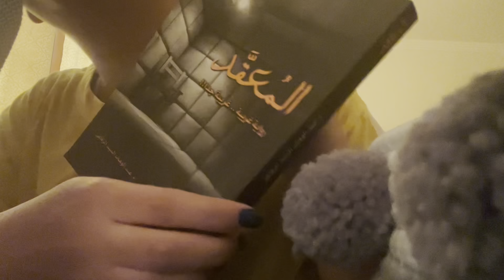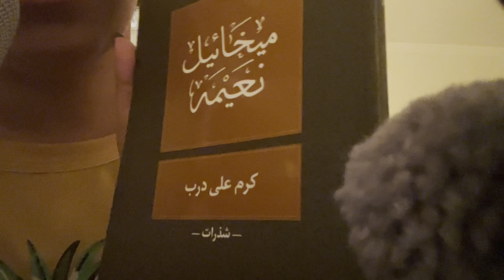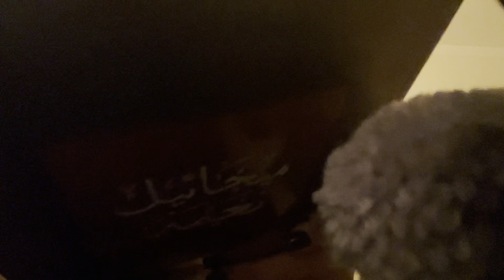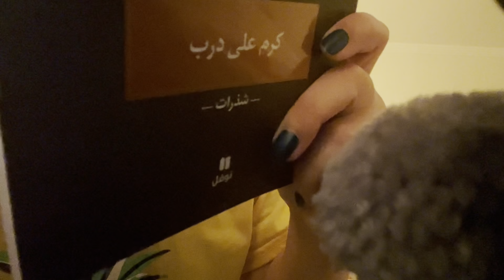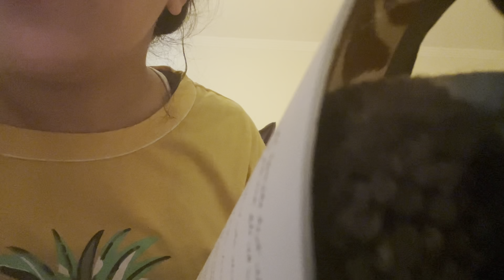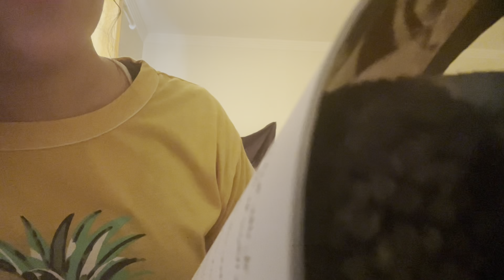Arabic ASMR • 5 Books To Read In August • خمس كتب أوصي بقراءتها لشهر أغسطس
- Timestamps -

00:00 INTRO

1:05 الكتاب الأول

10:45 الكتاب الثاني

15:41 الكتاب الثالث

18:53 الكتاب الرابع

25:46 الكتاب الخامس

You can/support me tip jar me via 💜 :
  لتقديم الدعم لي 💜 :